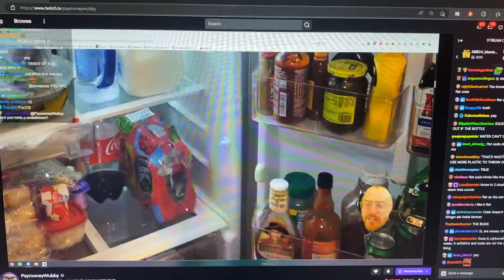Ben ShaWubby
Something’s wrong with my stream